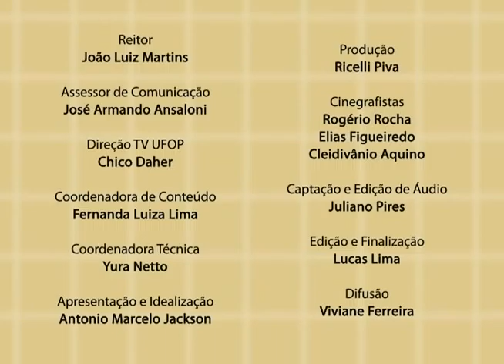Com Ciência – Rodrigo Meniconi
O programa “Com Ciência”, apresentado pelo professor Antônio Marcelo Jackson, discute temas abordados em sala de aula, bem como pesquisas realizadas na UFOP. Neste episódio, o professor Rodrigo Meniconi nos fala sobre os desafios enfrentados por uma cidade tombada como patrimônio histórico, onde conversar e desenvolver são necessários.